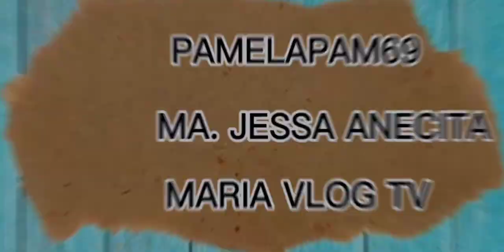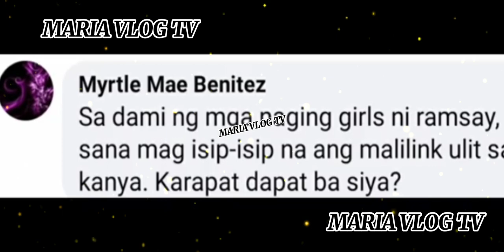DEREK RAMSEY AT ANDREA TORRES COMPIRMADO HIWALAY NA /MAY THIRD PARTY NA NANGYARI.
I MADE THIS VIDEO USING MY ANDROID PHONE.

NO COPYRIGHT Explainer Background Music / Corporate Music Free Copyright by MUSIC4VIDEO

for purposes such as criticism,comment,News reporting,teaching, scholarship, education and research.

If you have a problem in this video kindly pm message me.

MARIA VLOG TV